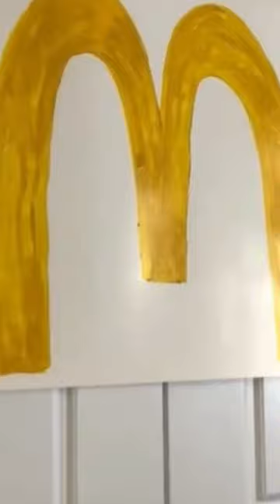Jazzy juice but every jazzy juice is a vine boom